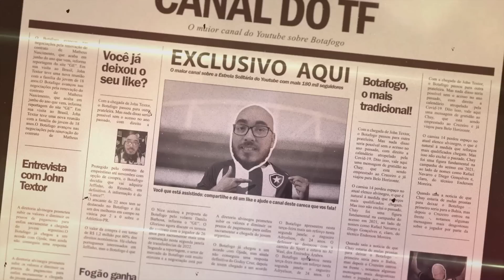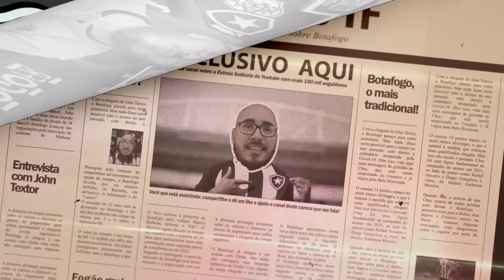JOHN TEXTOR CUMPRIU TODAS AS PROMESSAS FEITAS NO INÍCIO DE SUA JORNADA DENTRO DO BOTAFOGO!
Leonardo Dantas